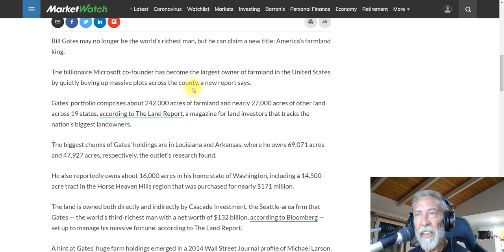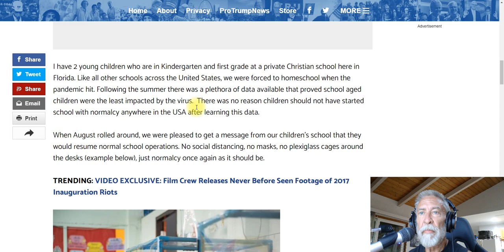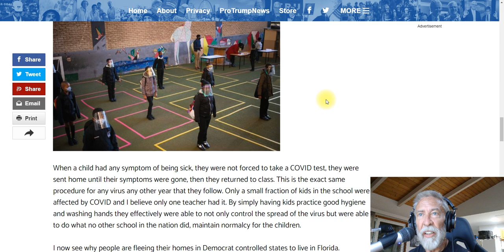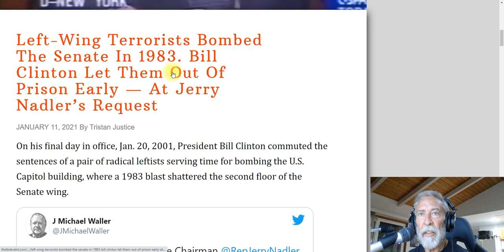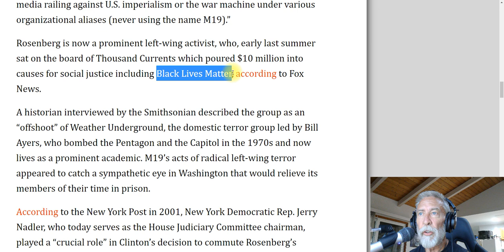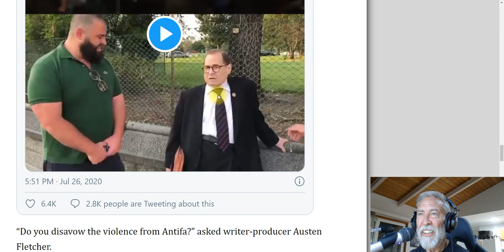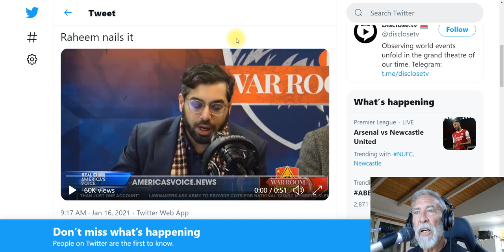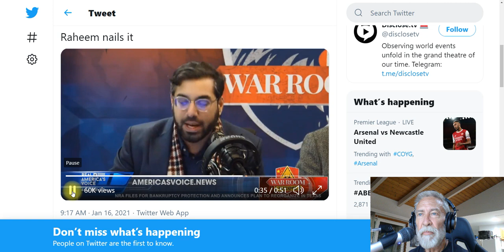CNN Feels Threatened By YouTubers & More News For Jan 18th